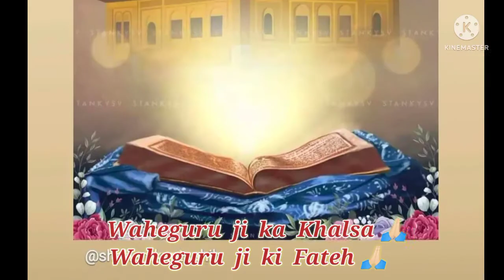🙏🏻Gurudwara Sachkhand Shree Hazur Sahib ji ,Nanded, INDIA 🙏🏻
SACHKHAND SRI HAZUR SAHIB

Hazur Sahib, also known as Takht Sachkhand Sri Hazur Abchalnagar Sahib, is one of the five takhts in Sikhism. The gurdwara was built between 1832 and 1837 by Maharaja Ranjit Singh. It is located on the banks of the Godavari River at the city of Nanded in the state of Maharashtra, India.
According to Sikh history, it’s from here that the tenth Guru, Guru Gobind Singh Ji, left for his heavenly abode. Today, Hazur Sahib stands as a soul to the city of Nanded. The Gurudwara is considered to be one of the holiest of the five “Takhts“ or the seat of authority in the Sikh religion. An architectural beauty, the sprawling temple area is made of white marble, with decorated floors and a dome adorned with gold. Other important Gurudwaras situated in and around Nanded are Bandaghat Langar Sahib, Mata Sahib Dewa, Maltekri Sahib, Naginaghat Nanak Puri, Shikar Ghat Gurudwaras and Sangat Sahib.